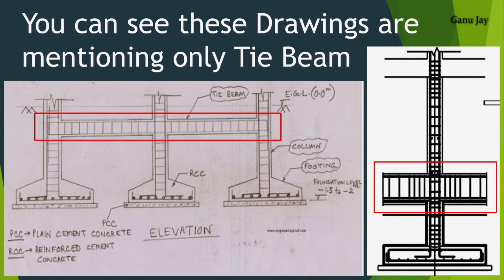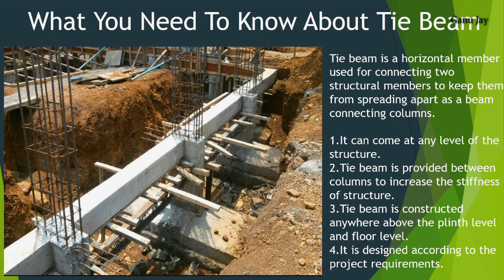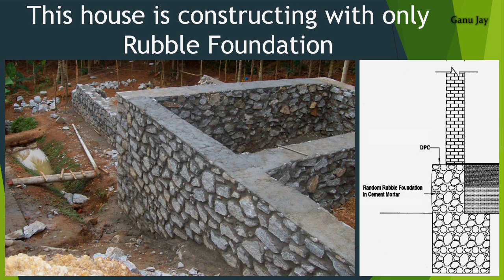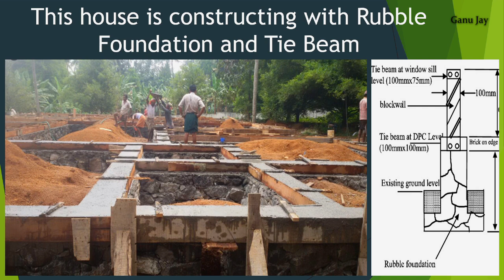What You Need To Know About Tie Beam & Rubble Foundation? / ටයි බීම් සහ කලූගල් අත්තිවාරම / Ganu Jay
GRAND ENGINEERING
Office Hours: Monday to Friday - 08:00am - 05:00pm
                        Saturday - 08:00am - 12:30pm
Our Services: Design, Consultation and Construction

What You Need To Know About Tie Beam & Rubble Foundation?

ටයි බීම් සහ කලූගල් අත්තිවාරම 🏡

** Tie beam is a horizontal member used for connecting two structural members to keep them from spreading apart as a beam connecting columns.

1.It can come at any level of the structure.
2.Tie beam is provided between columns to increase the stiffness of structure.
3.Tie beam is constructed anywhere above the plinth level and floor level.
4.It is designed according to the project requirements.

** The construction of buildings of any purpose and complexity can not do without performing work on laying the foundation. For this purpose, various methods and materials are used. Among this list is to highlight rubble foundation, which has been popular for a long time.

It is the construction of the foundation is a fundamental step, preceding all other construction work in the construction of houses or other structures. Despite the fact that the construction market has a wide range of different materials, natural raw materials are also in demand. The natural building materials used for laying the foundation should be attributed to rubble stone, which is a quality and environmentally friendly rock that has found its use in construction.

How to reduce the cost of your dream home. I explained the most important tips for you to consider while constructing your house.

ගෙදර හදාගෙන යනකොට සමහර දේවල් තනියම Plan කරගන්න බැරිවද ඉන්නේ?
ගෙදර Plan එක Design කරගන්න අදහස් නැතිවද ඉන්නේ?
ගෙදරට අවශ්‍යවෙන Material, Construction Technology, Procedure, Tools & Equipment, etc. ගැන දැනුමක් ලබාගන්න අවශ්‍යද?
'Ganu Jay' Channel එකන් අපි ඒ දේවල් ගැන ඔයාලට වීඩියෝ අරගෙන එනවා.

Architectural designers are who specialize in planning and designing of structures/ landscape under the supervision Their entails collecting information on the design requirements for a building project by interacting with clients to identify specifications and budgets.

And also, please watch my other videos before you start to build your own house therefore I've shared many of information with them and it will help you to proceed that construction smoothly.

ඔබේ සිහින නිවස ඉදිකිරීම ආරම්භයේ සිට අවසානය දක්වා අවශ්‍ය ඉතා වටිනා උපදෙස්, වීඩියෝ රැසකින් ඔබව දැනුවත් කිරිම මාගේ අරමුණයි.

We discussed some tips for you to consider while planning and constructing a house. We hope this video will help you to think in different way.

Thanks.
"Ganu Jay"

HOME DESIGN
Ape Gedara
Sri Lankan House Plan